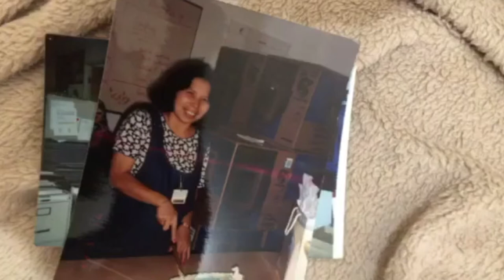Dear Mom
A visual letter to the woman who made me who I am today, my mom. 👩‍👧🌺💜

Special thanks to my little sister, Kristel Sambile, for providing me with the images and the picture footages used in this video. This gift to our mom is as much from her as it is me. 💝

HappyMothersDay to you and the mother in your life! 🌸

Hey, I'm Samantha! ✨

Here you'll find videos on:

• food + home
• minimalism
• self-care + self love
• personal growth + mental health

My hope is to create a community of like-minded individuals who have a common interest in living a life of love, spreading compassion, and keeping an open mind. 🌻🌿

S E R V I C E S
• Professional Organizer / Productivity Coach / Wardrobe Stylist

T R A N S L A T E  M Y  V I D E O S
I appreciate the contribution!